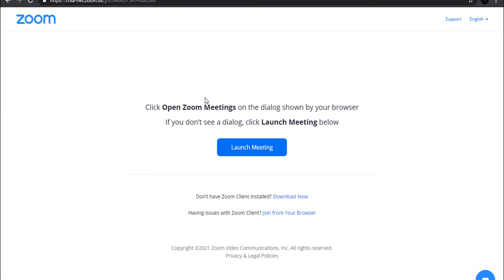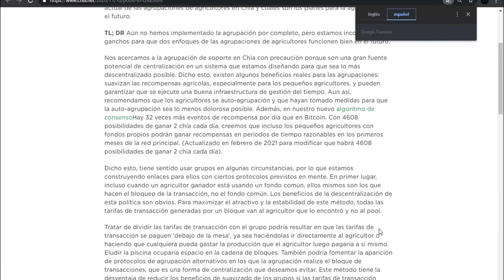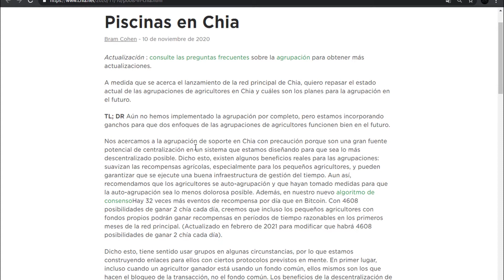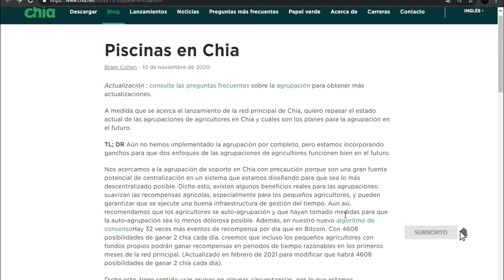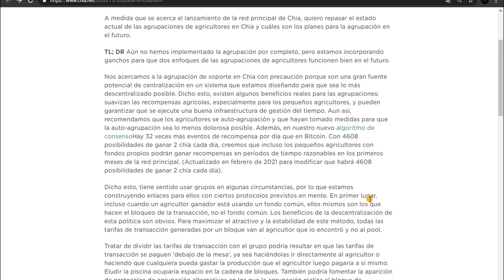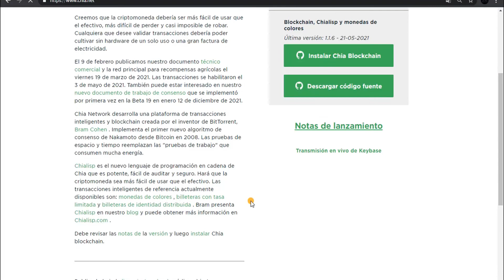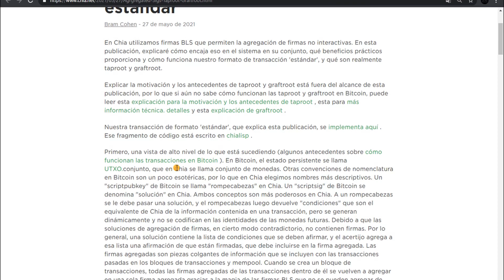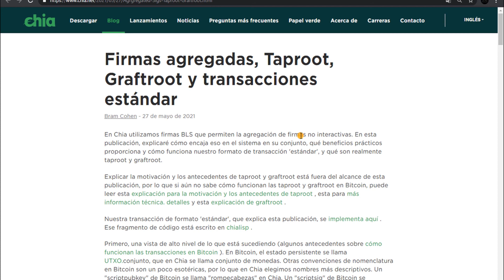CREA TU PROPIO POOL DE CHIA - 🔥 2021 🔥 Recomendación de BRAM COHEN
NO ES UN TUTORIAL DE CREAR UN POOL

CHIA TENDENCIA | 2021 🔥 | SHIBA DOGE BITCOIN ETH Y MAS

Paginas web a visitar con mas info sobre CHIA

DISCO DURO EXTERNO CHIA

ENLACES A POOL (USAR CON CUIDADO)

DISCOS DUROS WD RED

DISCO DURO M2 NVMe 500 GB SSD

otros videos

INSTALACION ELECTRICA PARA MINAR CRIPTOMONEDAS | 2021 🔥 | SHIBA DOGE BITCOIN ETH CHIA

CHIA NETWORK Se puede minar con Discos duros SSD Y HDD | GUIA COMPLETA 🔥 | 2021